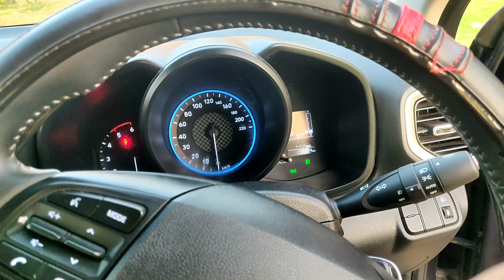Hyundai Venue 2021 BS6 Hidden features,, Amazing features of Hyundai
In this video we are talking about Some amazing  and HIDDEN features of our Hyundai Venue SX ,,

 Want to chit chat :-  on Instagram

Hyundai Venue SX 2020 TOP SELLING SUV ON FEBRUARY 2021

Hyundai ne bazi maari,, hyundaivenue Sx 💥💥💥💥🔥🔥🔥

Best accessories for car  ( most value for money)

Air pump/ inflator

Cleaning cloth // micro fibre.

Fast charger

Trash bin

Car duster

Puncher kit :-https:// 3ixgSuK
First aid box:-